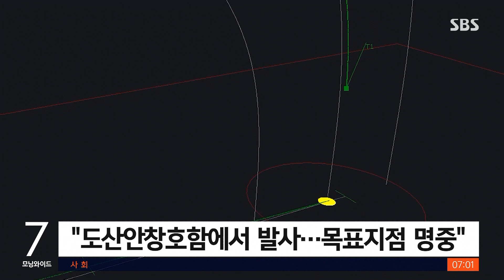문 대통령 "북한 도발 억지"…김여정 "남북관계 파괴될 수도" / SBS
북한의 도발이 있었던 어제(15일) 오후에는 우리도 잠수함발사탄도미사일인 SLBM 시험발사에 성공했습니다. 문재인 대통령은 시험발사를 참관하면서 북한 도발을 억지할 수 있을 것이라고 말했는데, 북한 김여정은 몇 시간 만에 남북관계가 파괴될 수 있다고 비난했습니다.
안정식 기자가 보도합니다.